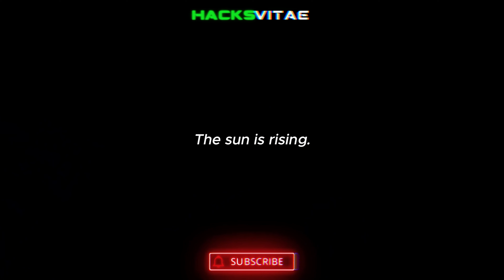Victory or Death: LOK'TAR OGAR | Morning Motivational Speeches from Garrosh Hellscream and Theoden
Prime your day for success in this epic motivational video, "Victory or Death: LOK'TAR OGAR | Morning Motivational Speeches from Garrosh Hellscream and Theoden.

In this video, you'll see the mighty LOK'TAR OGAR delivered by Garrosh Hellscream and Theoden, two powerful and influential leaders whose motivational speeches are perfect for your morning motivation!

0:00 Start
0:38 End of Introduction
0:39 Start of Garrosh Hellscream Speeches
2:54 Start of Theoden Speeches
4:27 Most Epic Charge

Witness the spirit of epic cavalry charges, the jaw dropping Rohirrim Charge in the movie Lord of The Rings: Return of the King, and the display of the epitome of Lok'tar Ogar by Warchief Garrosh Hellscream in this epic 2023 morning motivational video, LOTR speeches, Theoden battle speeches perfect for a morning motivational speech edit.

🔥 Get ready to be inspired by the cinematic courage of Garrosh Hellscream, as we blend the worlds of Warcraft and Lord of the Rings. Allow the echoes of Theoden's stirring speech to drive you forward, just as it rallied his Eorlingas to triumph in the face of adversity.

🐎 Imagine riding alongside the Rohirrim, the wind in your hair, charging fearlessly into the fray. Embrace the power of the Horn of Helm Hammerhand, as it echoes in the dawn, a clarion call to bravery.

🗣️ Let the mighty Lok'tar Ogar resonate within you, reminding you that victory is within your grasp. This is not just a video; it's your morning battle cry, a call to seize the day and conquer challenges.

🌟 As the sun rises, remember that every dawn brings new opportunities. Join us in this cinematic journey that blends fantasy and motivation, designed to fuel your ambitions and energize your spirit.